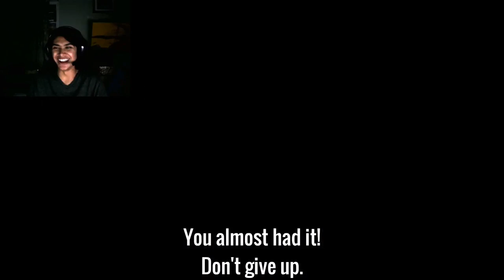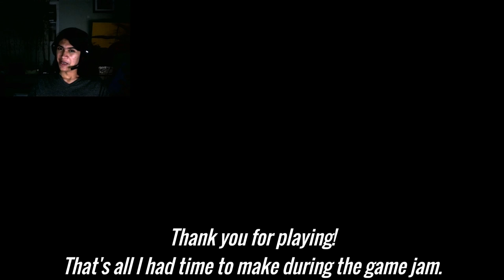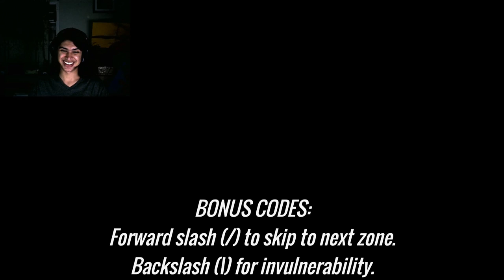Lullaby for an Electric Toaster - FULLY AUTOMATIC TOASTER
I got to play as a toaster. I got to fire toast. I got to die a horrible death to rabid bananas. My life is complete.

In all honesty, one of the coolest and most original (not to mention bizzarre) games I've played in a long time!